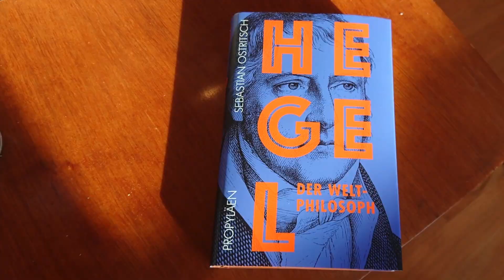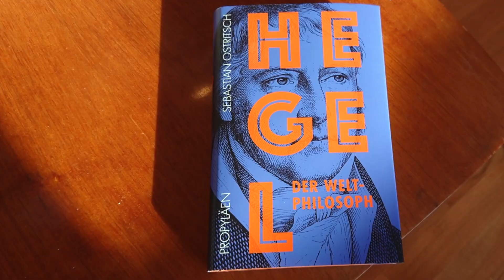15 Minuten Hegel - Folge 3: Terror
*** Neuer Online-Kurs zu Hegels Philosophie Ende Februar 2023

2020 ist Hegel-Jahr: Vor 250 Jahren wurde der Philosoph Georg Wilhelm Friedrich Hegel geboren. Zur Feier lese ich aus meinem Buch "Hegel: der Weltphilosoph" (Propyläen, 2020).

In dieser Folge geht es um Hegels unmittelbare Reaktion auf die Französische Revolution und seine spätere Kritik an ihr.